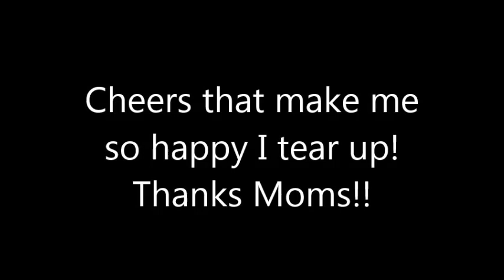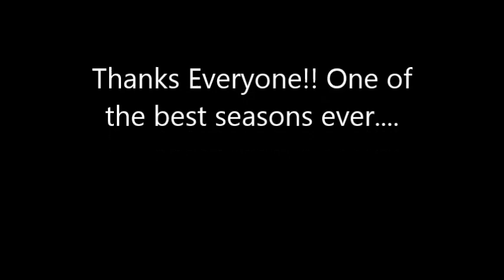Brimfield Varsity 2016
Brimfield JFL Varsity 2016